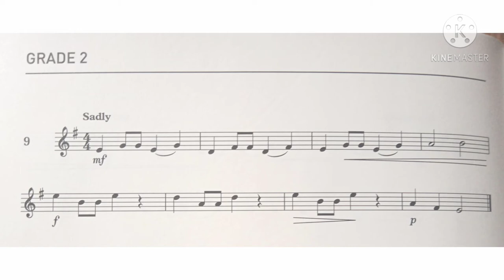Violin Specimen Sight-Reading Tests. ABRSM Grade 2. No 9 Sadly